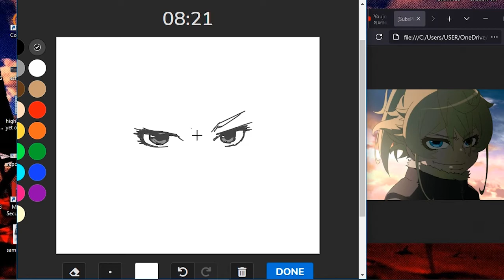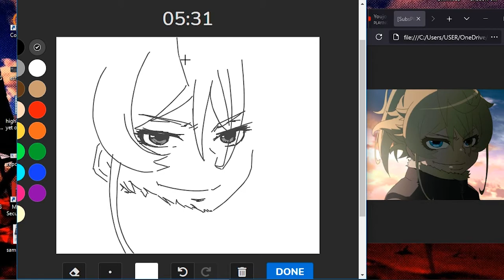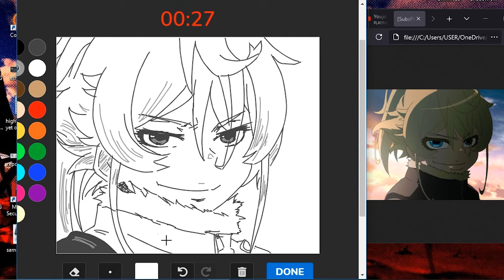drawing tanya degurechaff in 10 minutes for youjo senki s2 hype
overlord s4 and youjo senki s2? damn